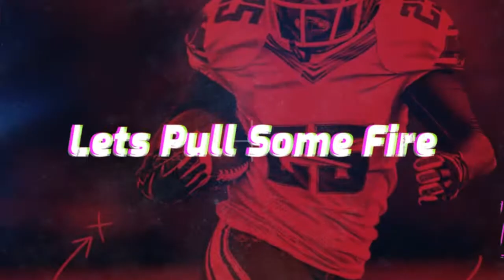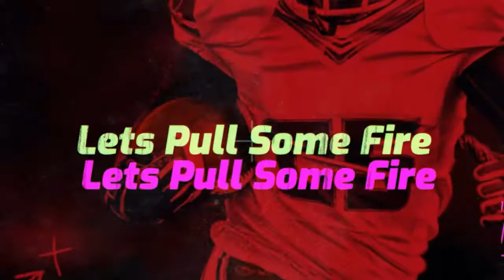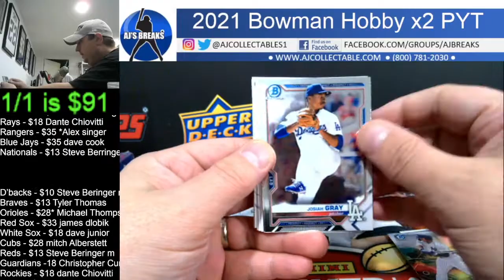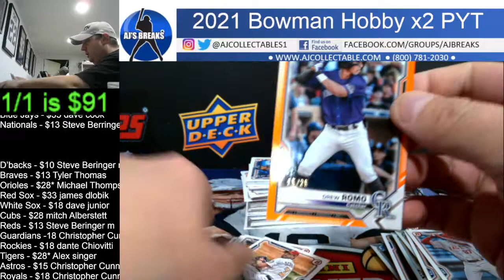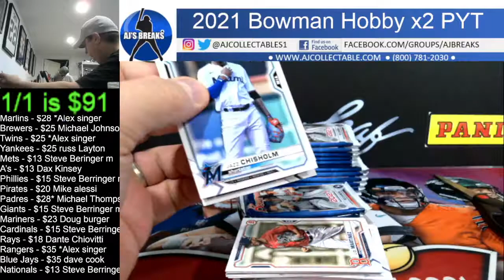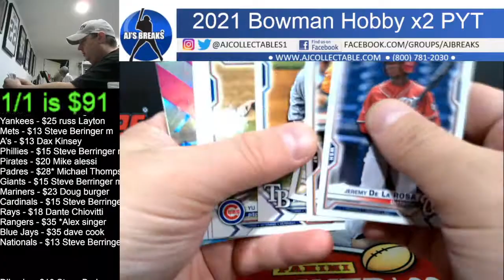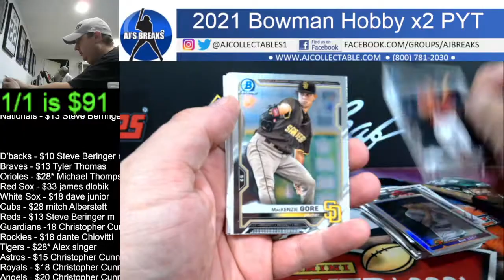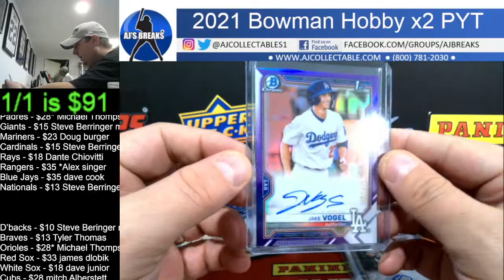2021 Bowman Hobby x2 PYT 11/19/2022